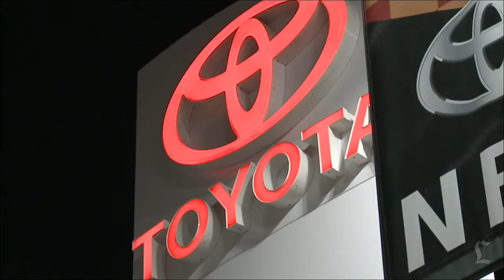Toyota to pay $1.2 billion, ending safety investigation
Toyota has agreed to pay a $1.2-billion fine in a settlement with the U.S. government, ending a four-year federal criminal investigation.